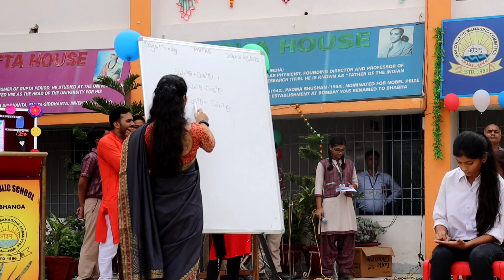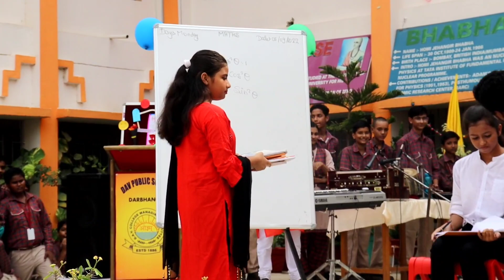Musical drama (school memories) D.A.V. public school,DBG|| Teacher's day celebration ||2022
D.A.V. Public School, Saramohanpur, Darbhanga
Teacher's day celebration of 2022
Musical drama performed  by students of class 10 as their first big public performance in school
this drama shows the story of some school passed out students who are remembering and recreating their school memories from 1st day of school
This performance configries many of those memories.

Performed by:-
Rituraj jha – X 'B'
Rohan – X'B'
Amrit Bhatia – X'B'
Nikhil Raj – X'B'
Pratyush Jha – X'B'
Utsav-X'B'
Sakshi – X'B'
Sakshi – X'B'
Ankita - X'B'
Sneha Priyam – X'B'
Radhika – IX'C'
Ritika – X'B'
Anushka - X'B'
Divya Choudhary- lX'D'

Teacher role played by – Utsav, Ankita and Divya Choudhary

Scripted by – Rohan
Choreographed by – Rituraj jha
Editted by – Rituraj